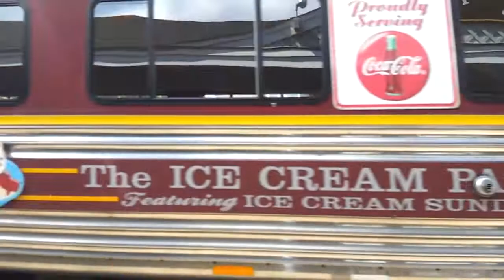Sightseeing train @ Weirs Beach, NH 9/9/12